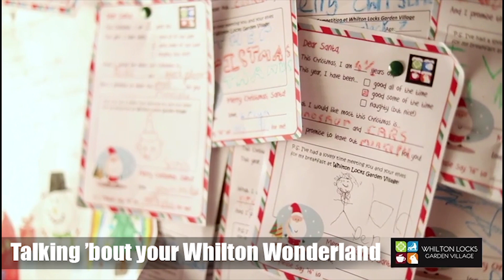Whilton Locks Winter Wonderland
It’s the Whilton Locks Winter Wonderland: Skating, Santa and Snow Much More!
We are Talking ’bout Our Whilton Wonderland.

It’s bigger, better and icy-er than ever before at Whilton Locks Winter Wonderland. Our ice rink is open air, fully undercover and with real ice you can experience an exhilarating skate with friends and family. Our real ice rink can be enjoyed by people of all ages and abilities.

Our Santa is super at Whilton Locks and he is available in his magical grotto, you can enjoy Breakfast with Santa or Afternoon Tea with Santa, throughout the festivities.

And there’s more:
There is Christmas wreath making, super festive food in our Canalside restaurant, amazing displays and both real and artificial Christmas trees.

Elsa returns for a Frozen sing-a-long and there is even a terrific treat for your pawfect pooch.

It’s the best festive fun and value for money, this side of the North Pole!

Ho ho ho-nly at Whilton Locks Winter Wonderland.

Heads up folk for Santa events: Santa’s Grotto, Breakfast with Santa, Tea with Santa have seen an incredible amount of early bookings already.
Book now to secure your spot - don’t miss out!

Similarly, bookings for ice skating on our real ice ice rink have been incredibly popular, especially the popular times and weekends nearer Christmas Day.